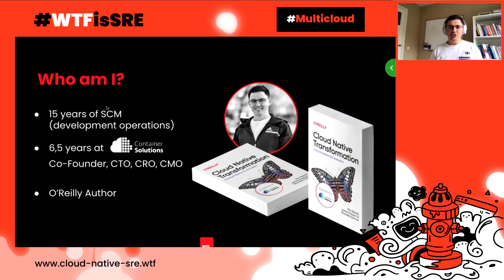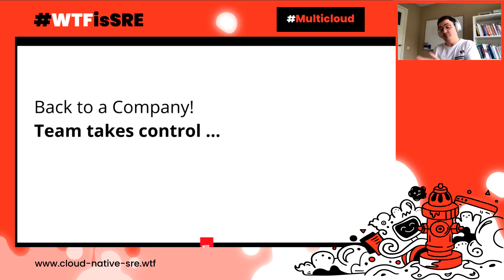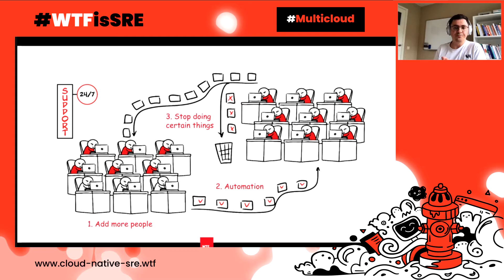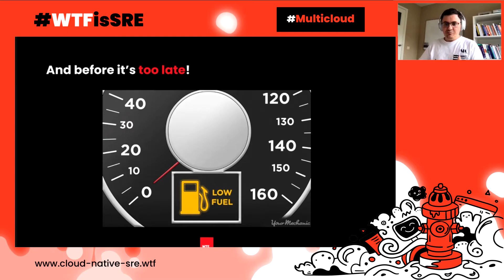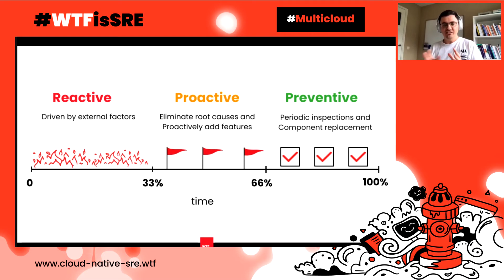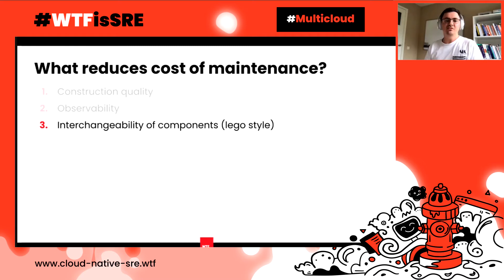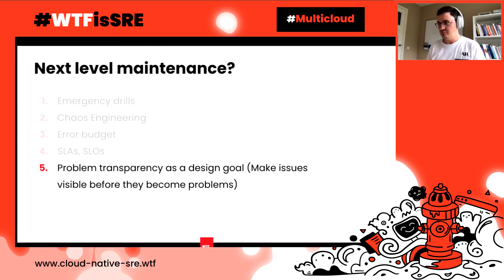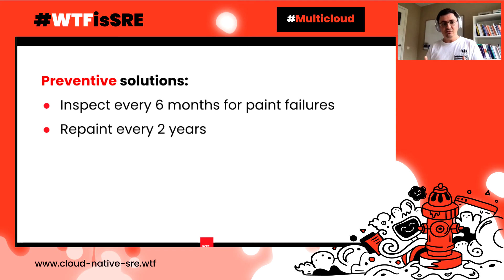SRE, Path to Preventive Maintenance - Pini Reznik